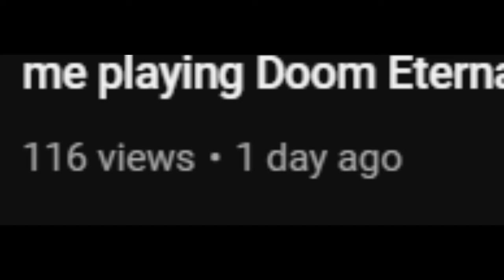15 Minutes Of Me Playing Doom Eternal Again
TOOK ME THE WHOLE DAY TO EXPORT THIS bitchass VIDEO
was it worth the wait?
no.
oh yeah uhh
Shitpost mewing art by @protrolero233
Shitpost locking in by @nomorelolol